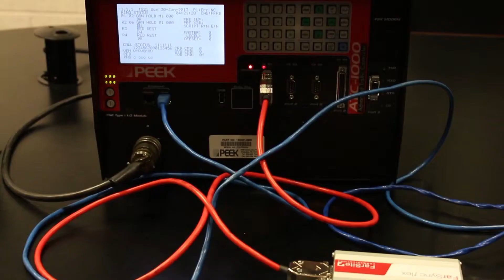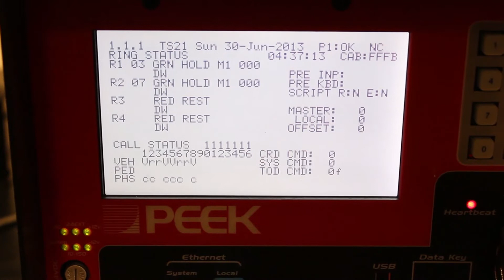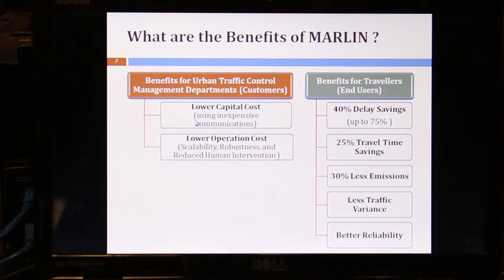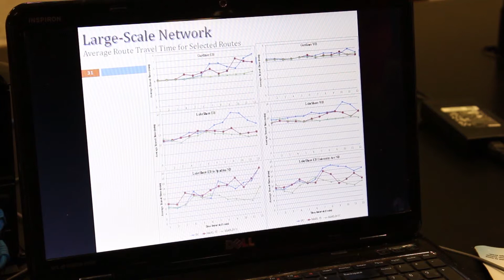Artificial Intelligence in Transportation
Learn about artificial intelligence and its applications in transportation with U of T postdoctoral Fellow Samah El-Tantawy